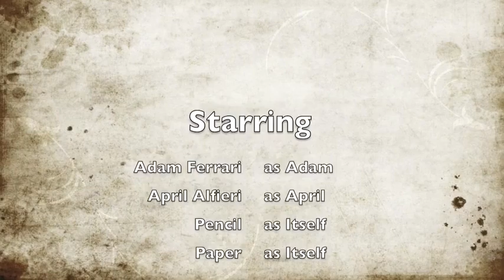TheLetter (just video).m4v